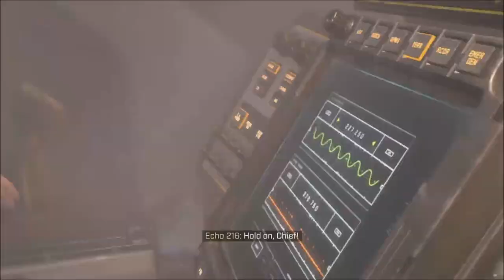Halo Infinite - Part 2: Alumni Meeting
Drew and I venture on into the world on Infinite. I know this game isn't great, but I actually enjoy the moments between Cortana and Chief. There is a lot of content that feels like it's missing, and a good amount of 'Halo-ey' stuff. But this game is so much more more enjoyable than Halo 4, and I think it's at least marginally better than 5. So, I'd recommend it.

Twitch.Tv/Craneicus

Streamed on: Feb. 1st, 2023